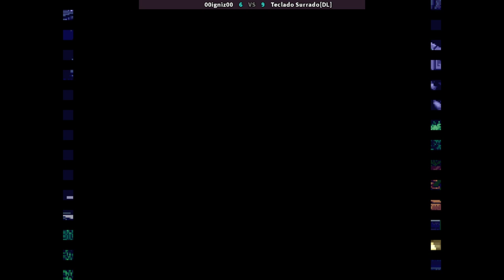KOF 10TH 2005 - 00igniz00 VS Teclado Surrado[DL] 🇧🇷🇧🇷 kf2k5uni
11/7/2024, 8:36:31 AM